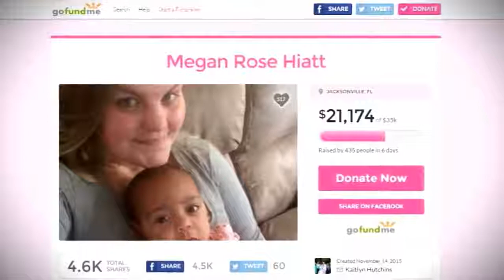Dad Shoots His 5 Month Old Twin Girls to Death While in Mom's Arms